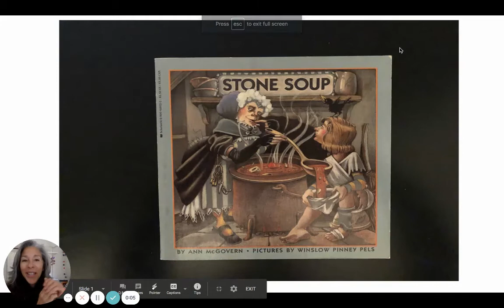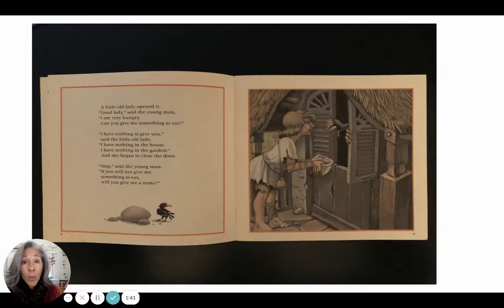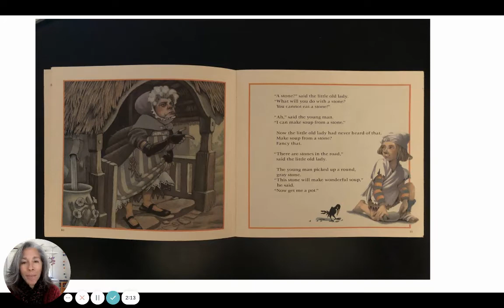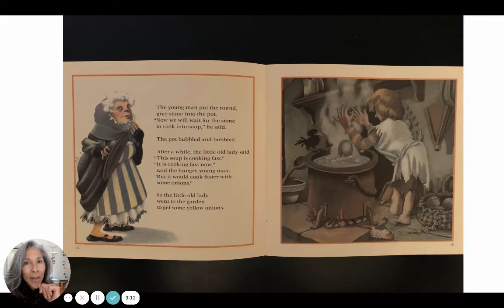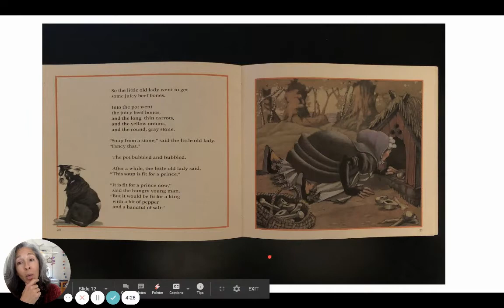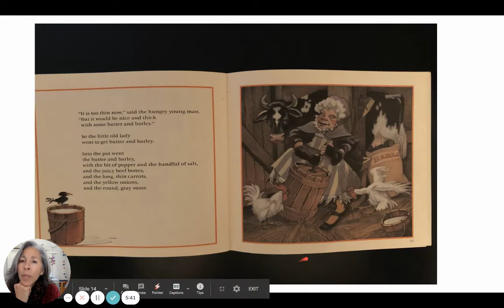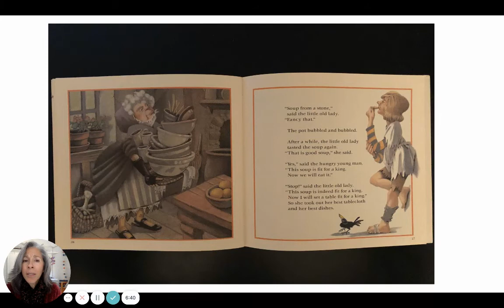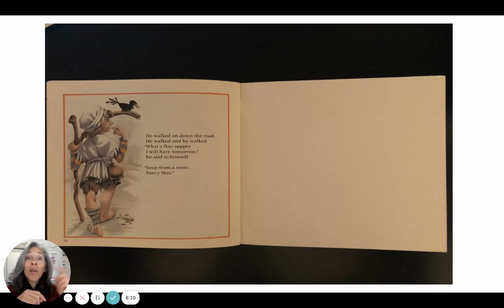Read Aloud: Stone Soup by Ann Mc Govern, Illustrated by Winslow Pinney Pels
Read with permission by Laura Gómez